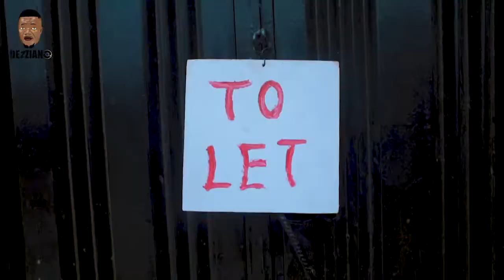CORPORATE LANDLORD - EP3 | MY NEW TENANT DEZZIANO COMEDY | 2020 FUNNY VIDEOS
Real House Comedy Videos || WHAT LADIES WANT ft Dezziano comedy
CORPORATE LANDLORD - EP2 ( Police Is Your Friend ) REAL HOUSE OF COMEDY VIDEOS Ft. DEZZIANO COMEDY | 2020 Funny Videos
BABA AGBA THE SCAMMER|| REAL HOUSE OF COMEDY FT BABA AGBA OFFICIAL
Scam Alert (THE ADVENTURE OF BABA AGBA EPISODE ONE) FT REAL HOUSE OF COMEDY
afv full episodes,
2020 Funny Videos